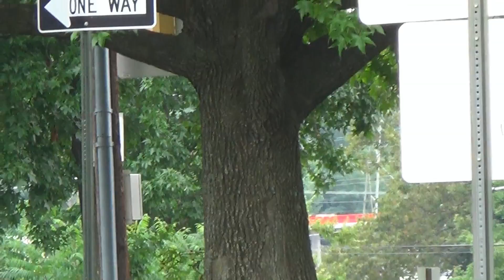William Penn Engine 77 Responding.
William Penn Fire Company; Engine 77 responding on separate occasions.